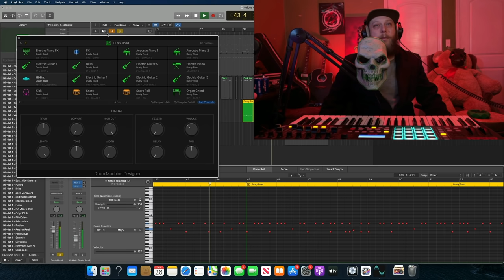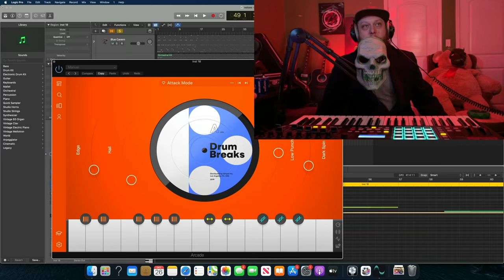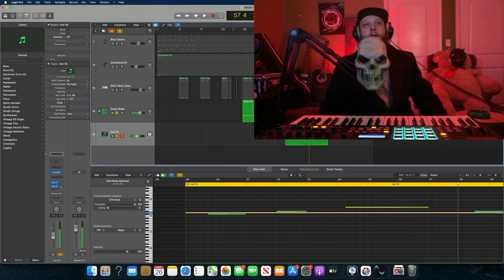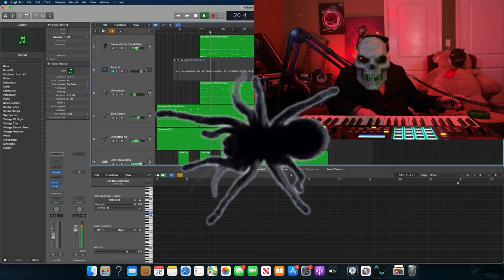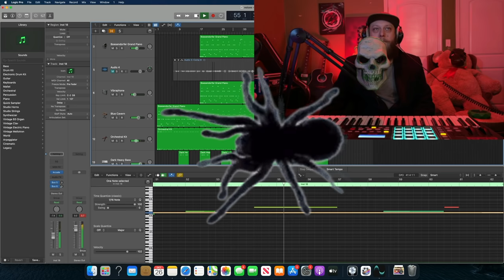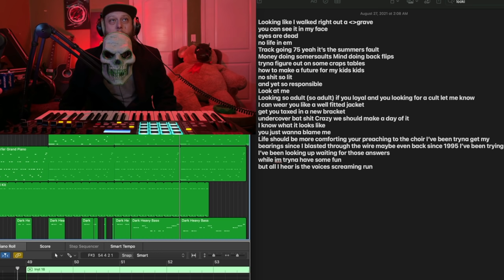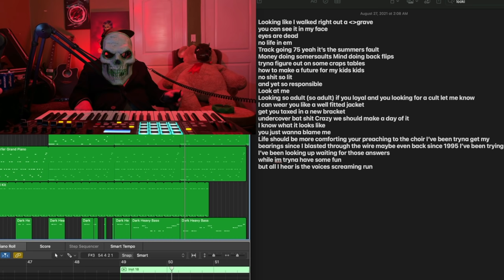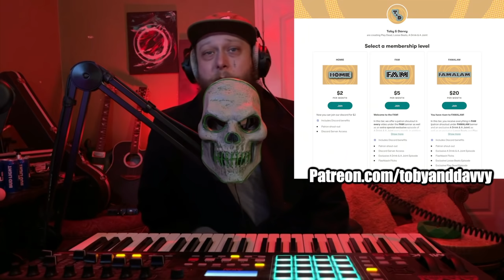Halloween song "Voices" | Logic Pro Tutorial | Loose beats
Happy Halloween! Toby walks you though his new spooky song "Voices"